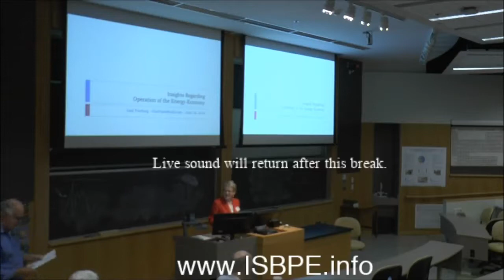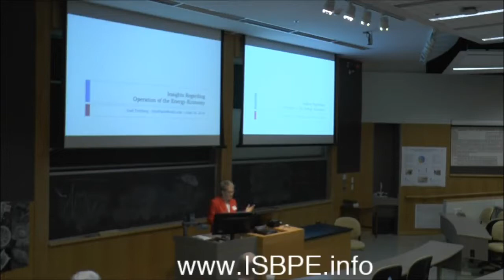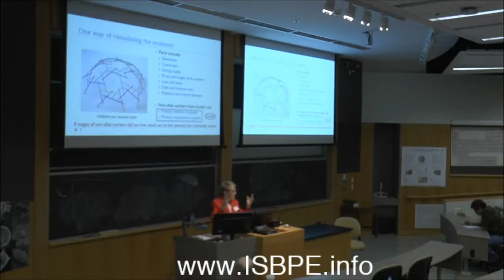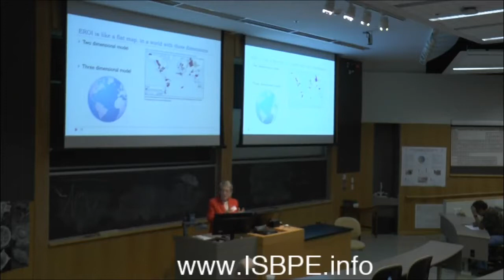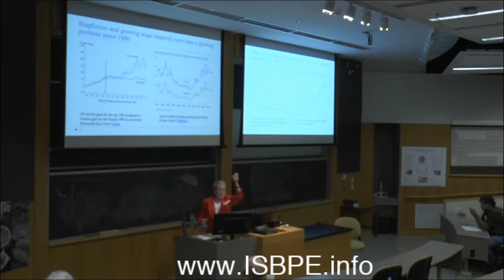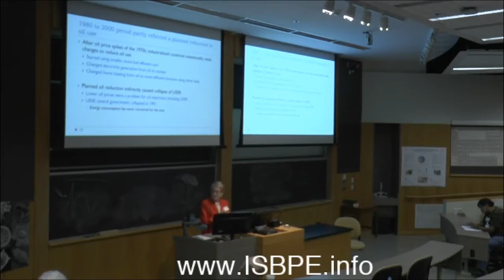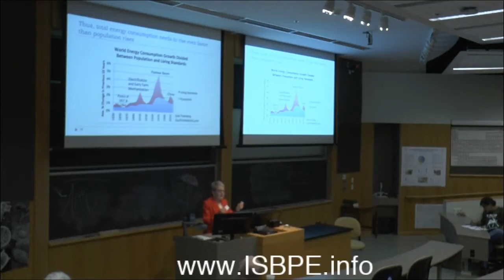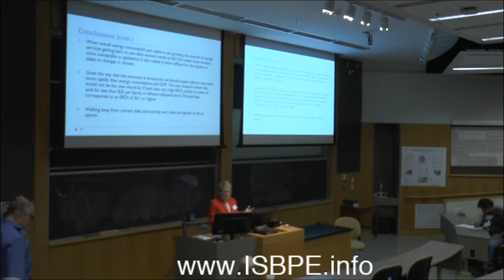Insights Regarding the Operation of the Energy-Economy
Gail Tverberg
OurFiniteWorld.com

This presentation lays out insights into how the economy operates as a self-organized system powered by energy. There is a physics problem involved, but it is not the same physics problem that people in the 1970s thought was the case. Most systems in the universe behave like energetically open systems. They tend to grow and change over time. None of them are permanent. The economy is such a system. There are many other such systems (including stars, hurricanes, plants and animals, individual cells in plants and animals, and ecosystems). Whether or not an economy can continue to operate seems to depend on whether (Total Energy Returned/ Population) is high enough. There are really several separate problems:
(1) Diminishing returns affecting the numerator (considered by EROI)
(2) Continually rising population affecting the denominator (not considered by EROI)
(3) Problems associated with growing “complexity” also causing the ratio to fall (not considered by EROI)
We hit the (Total Energy Returned/ Population) limit before “Peak Oil” hits, because (2) and (3) determine that Total Energy Returned must be rising fairly quickly. Thus, our energy problem is a Quantity Problem. The total quantity consumed must keep rising very quickly, or the world economy is likely to collapse in a manner somewhat similar to the way many early civilizations civilizations. The limit on economic growth is likely to manifest itself as a financial problem, because if people are to cooperate on a project, there is the need for debt and debt-like products that promise future payments for goods and services made now. In order to maintain high enough payments to repay all of the debt with interest, the EROIs of fuels must be exceedingly high—probably 50:1 or more.